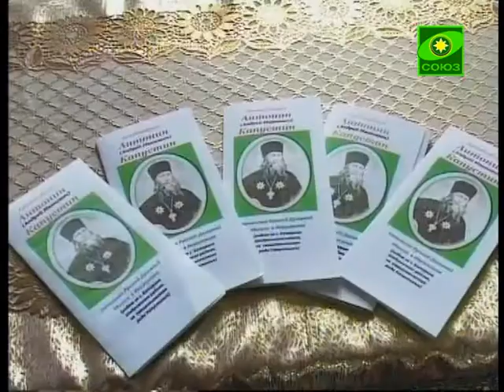В 2017 году исполнится 200 лет со дня рождения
В 2017 году исполнится 200 лет со дня рождения архимандрита Антонина Капустина, выдающегося начальника русской духовной миссии в Иерусалиме. В этот год праздничные торжества пройдут и на родине архипастыря, в селе Батурино курганской епархии.